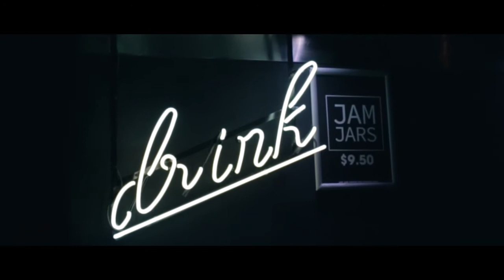The Sydney Social #001 - Launch Party